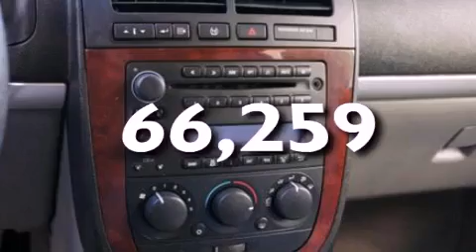2008 CHEVROLET UPLANDER MI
We are proud to present this 2008 CHEVROLET UPLANDER .

 Year : 2008
 Make : CHEVROLET
 Model : UPLANDER
 Engine : 3.9L V6 12V MPFI OHV
 Trans . : 4-SPEED AUTOMATIC
 Exterior : SILVER
 Miles : 66,259
 Interior : MEDIUM GRAY
 Stock : 34076